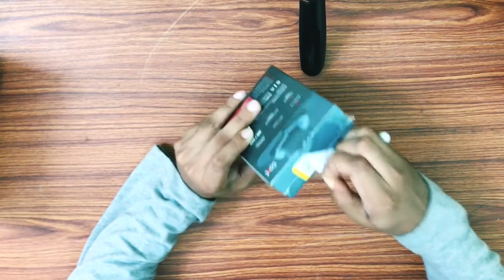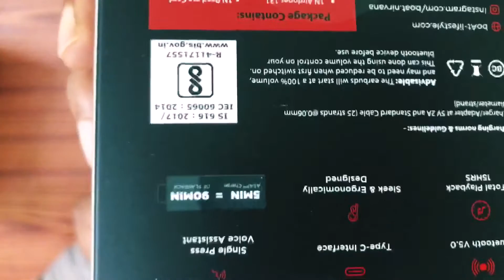boAt Airdopes bilkul accha nahi hai 131 Unboxing Most | TWS Earbuds under Rs.1000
Aj Mene boAt Airdopes 131 unboxing kia hai aur uska chota sa review apko dia hai

Aur mein batana chahunga Ye best TWS Earbuds hai under Rs.1000 😱

Aj ka content apko kesa laga
Accha laga hai toh Bahat sara Like karo👍